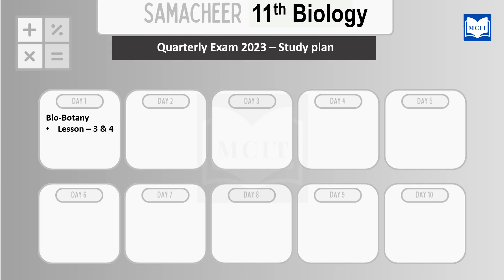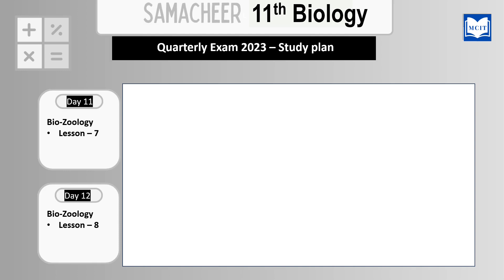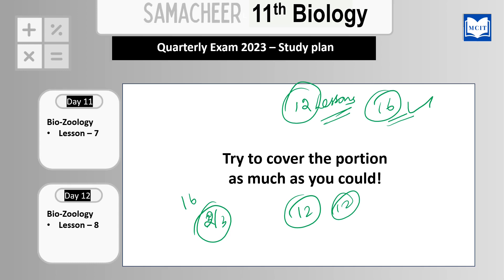Samacheer 11th Biology Quarterly exam 2023 study plan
How to study for the 11th Biology Quarterly exam 2023| Class 11 quarterly exam 2023

12 days study plan for 11th Biology Quarterly exam 2023
How to study for the 11th Quarterly exam 2023| Class 11 Quarterly exam 2023 study plan for Biology
How to prepare for Class 11 Biology Quarterly exam 2023| Class 11| Motivational video for students in Tamil
How to prepare for 11th Biology Quarterly exam 2023| Class 11| Motivational video for students in Tamil